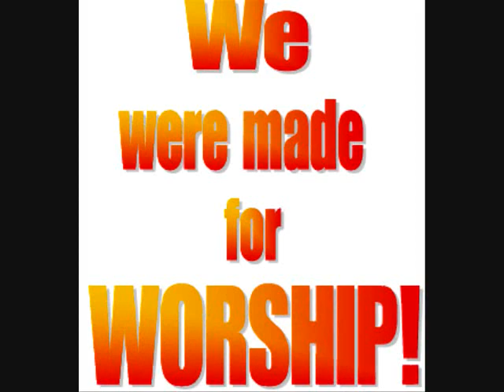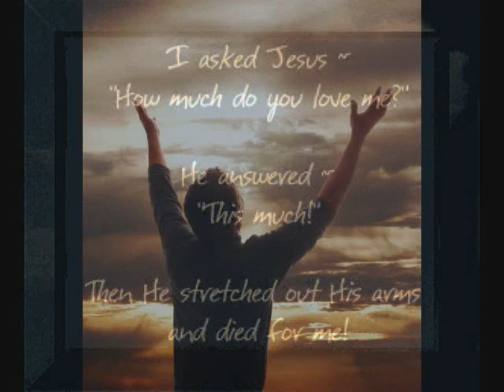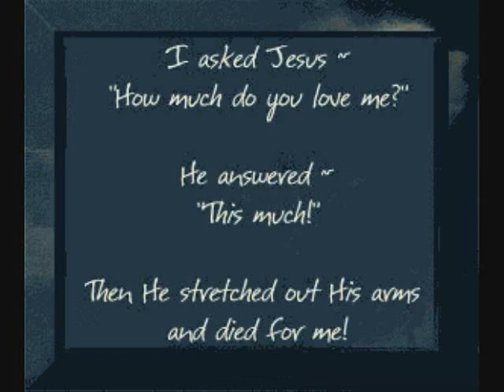christine Jean-Leon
Giving you the glory by Christine Jeanleon